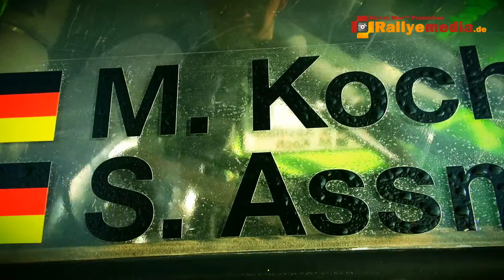Marco Koch / Stefan Assmann - Grabfeld 2016 Spezial